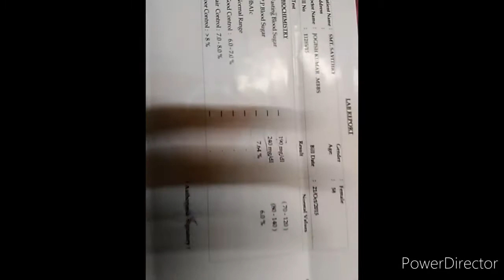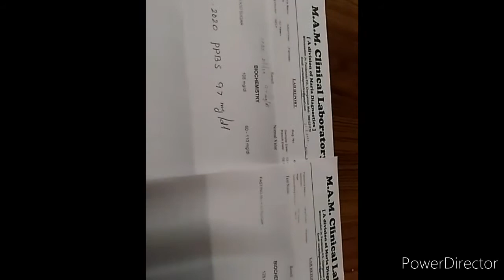മരുന്നില്ലാതെ എങ്ങനെയാണ് diabetics നിയന്ത്രിക്കുന്നത് എന്റെ അനുഭവം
പ്രമേഹം നിയന്ത്രിക്കുന്നതിന്
1, ആഹാരത്തിൽ carbohydrate ന്റെ അളവ് കുറയ്ക്കുക
2, പതിവായി Exercise, walking ഇവ ചെയ്യുക
3, മനസ്സ് ശാന്തമാക്കി വെയ്ക്കുക. അതിനായി യോഗ, ഈശ്വരാരാധന ഇവ ചെയ്യുക